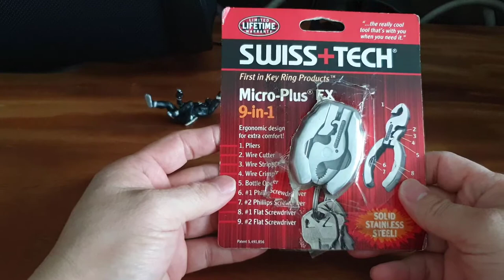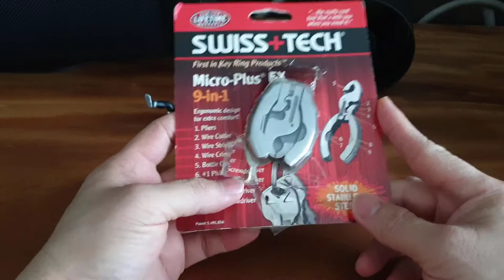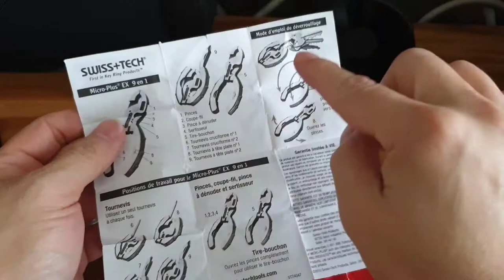Review Tools 9 In1 Yang mudah dibawa kemana mana